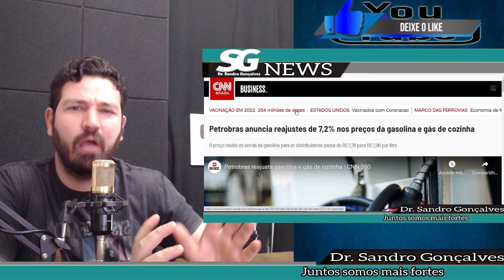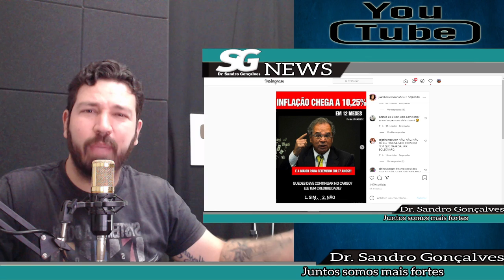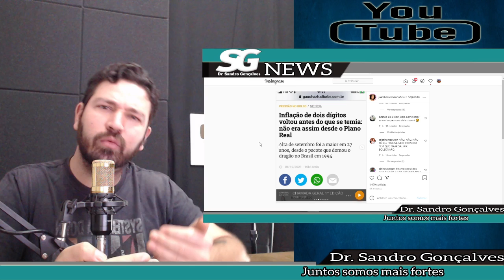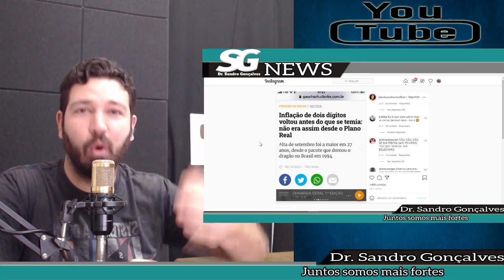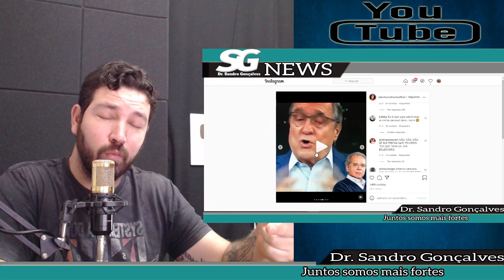ATENÇÃO - ACABOU DE ANUNCIAR - VAI TER AUMENTO HOJE - VEJA QUE IMPORTANTE NOTÍCIA.